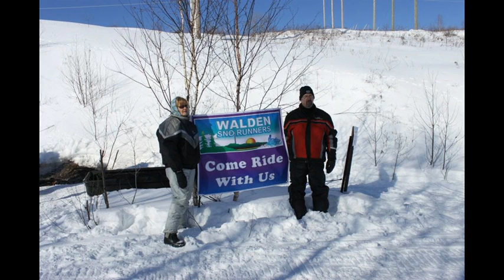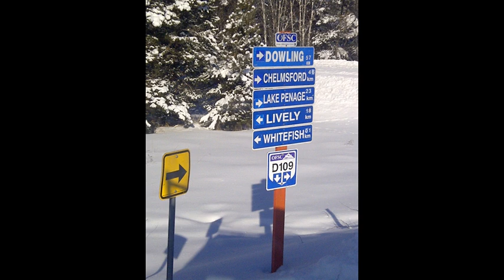Walden Rider Appreciation Day 2013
Rider appreciation day hosted by the Walden Sno Runners. Had a great turn out!